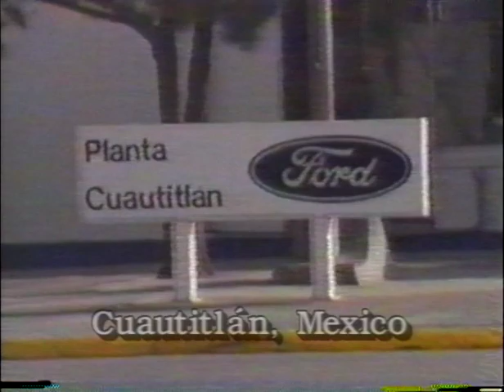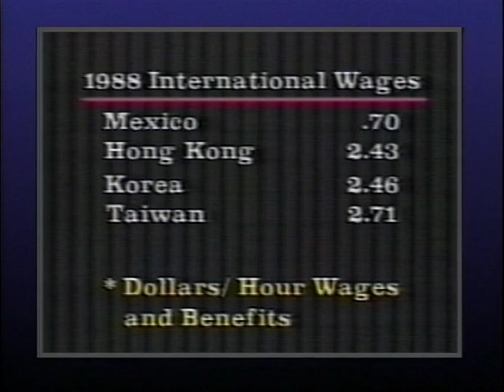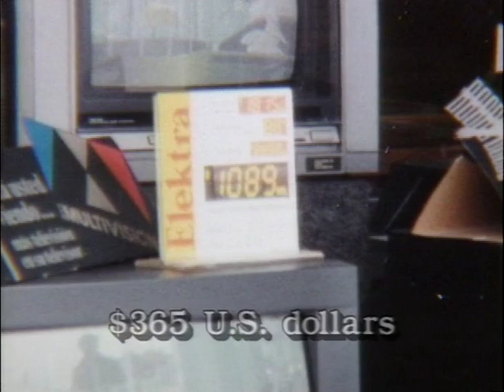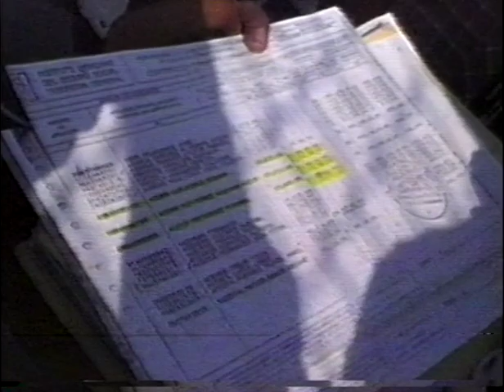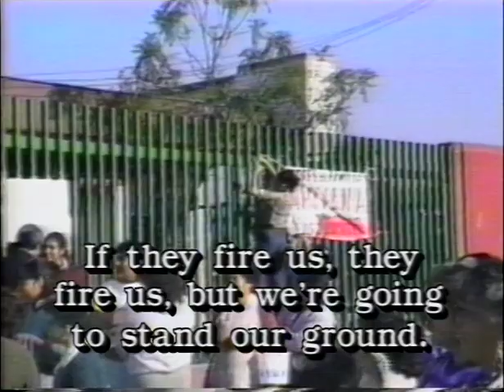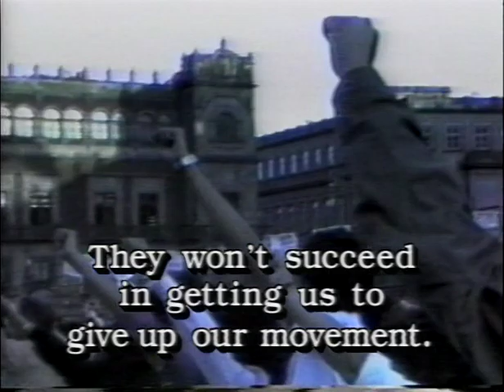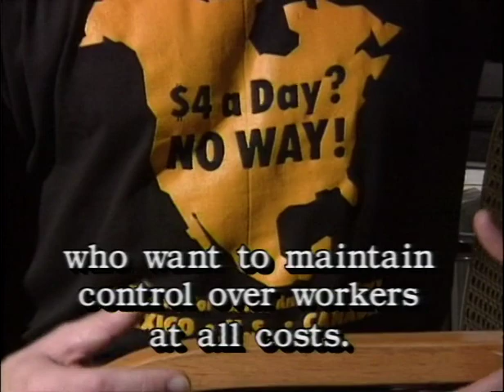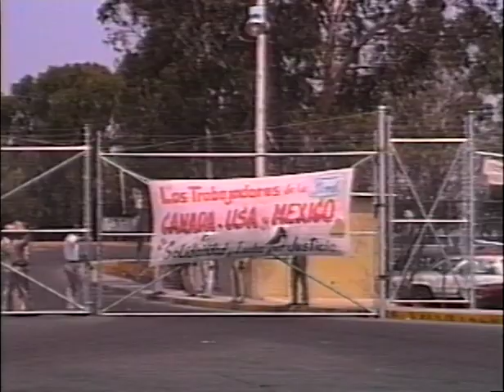$4 a Day? No Way!: Joining Hands Across the Border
An inspiring short documentary by Matt Witt that shows working people in Mexico, the U.S., and Canada courageously organizing together for a better life for all, while global corporations like Ford and their political allies use violence and so-called "free trade" policies to try to drive down pay and working conditions in all three countries. Made in 1991.